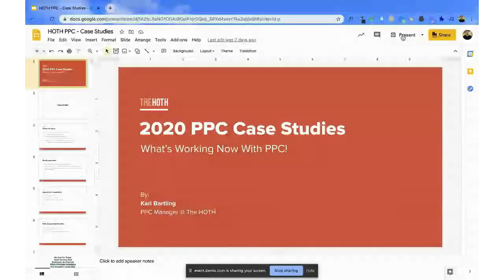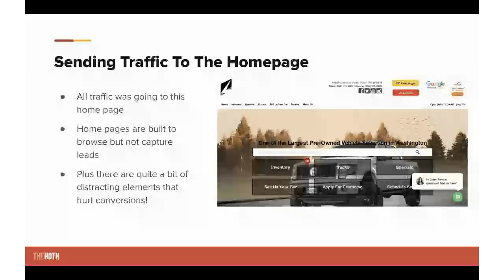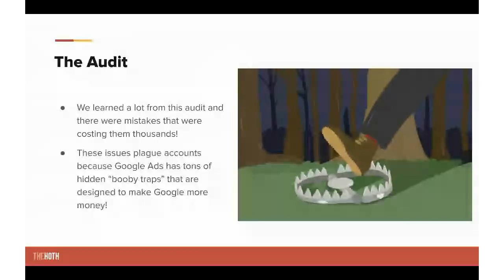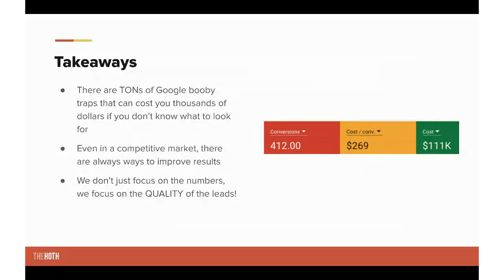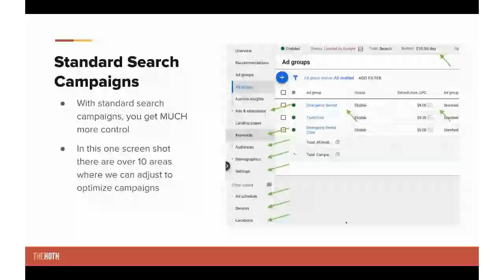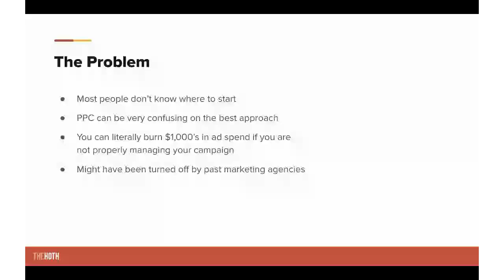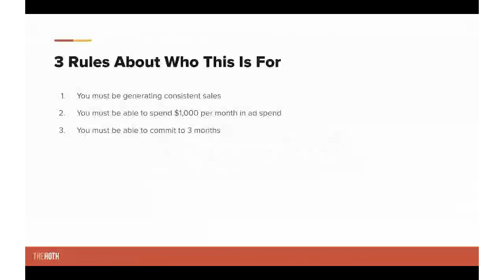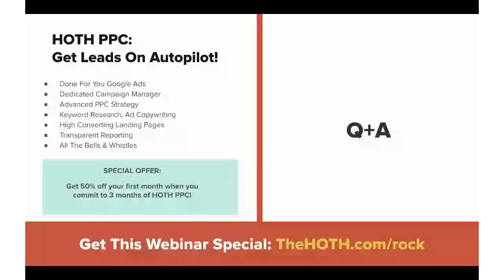PPC Case Studies: How To Set Your Campaigns Up For Success In 2021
HOTH PPC case studies show you effective paid advertising! to register for our next case study webinar.